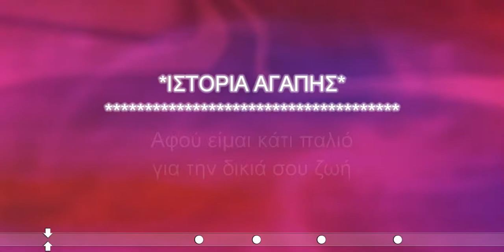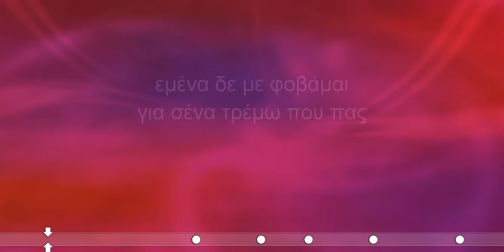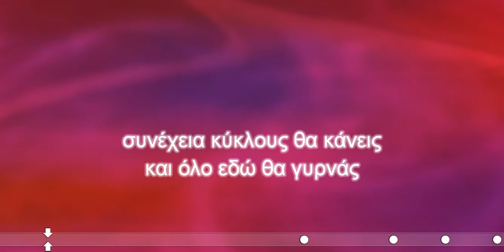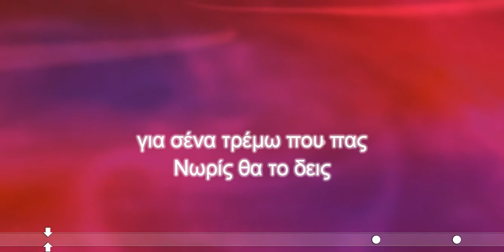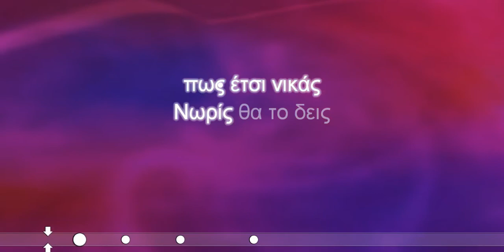Ιστορία Αγάπης-Φίλοι Για Πάντα